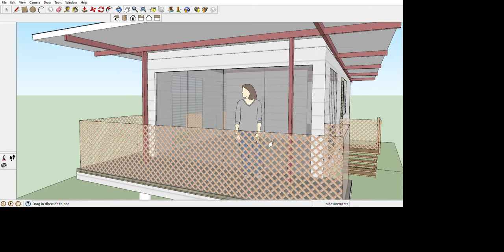miñOza stilt hOuse